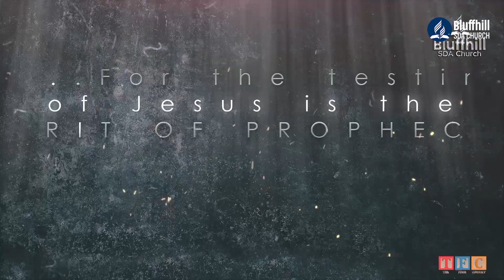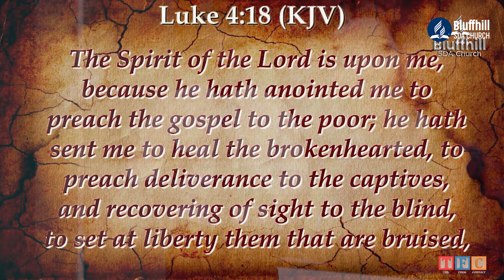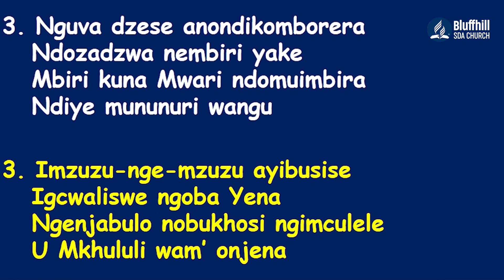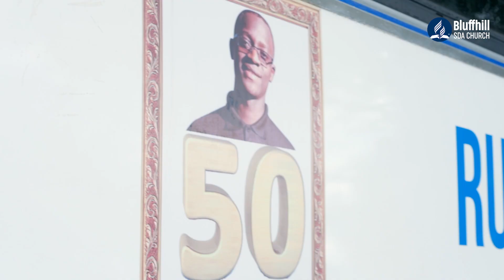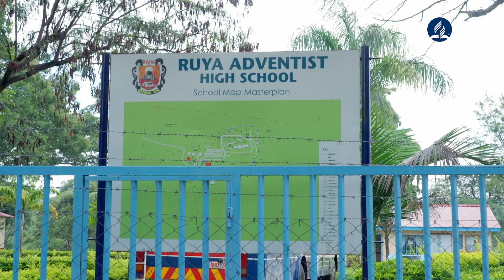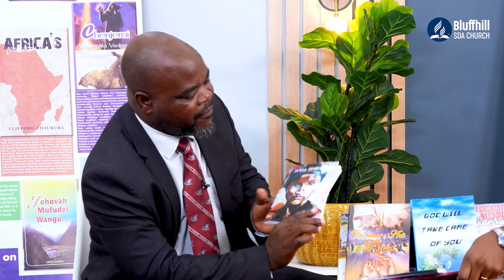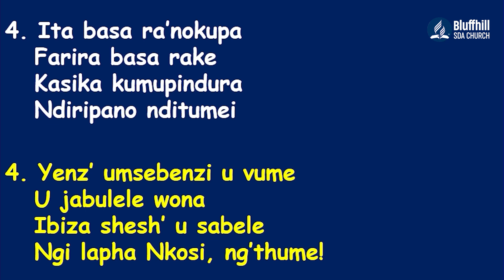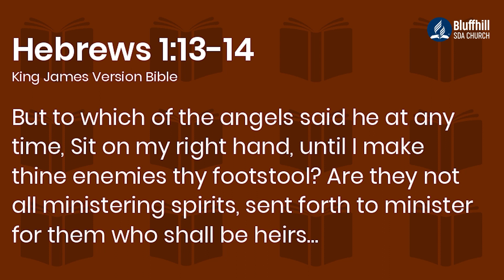Bluffhill SDA Church || Afternoon Online Worship ||1400HRS to 1700HRS || 11 Feb 2023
14:00 - Final Conflict
15:00 - Missionary Story
16:00 - Ps Chambalama